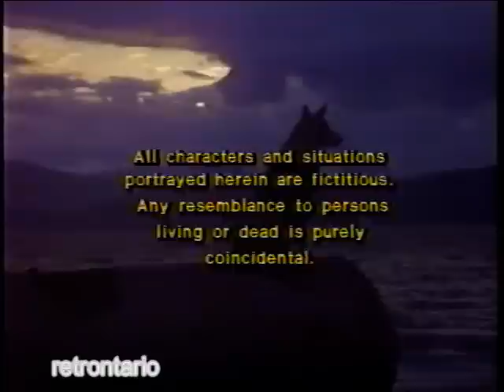YTV At the Movies intro 1994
Tonight's movie - MOBY DICK